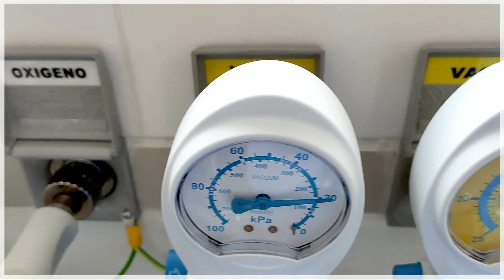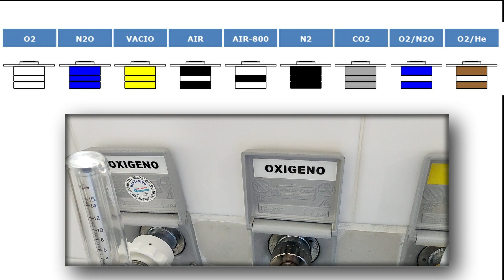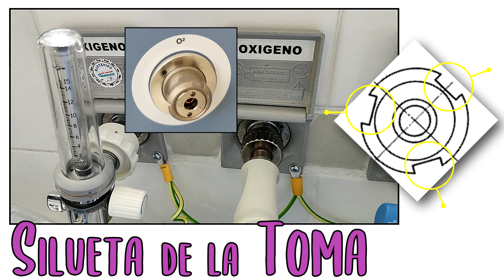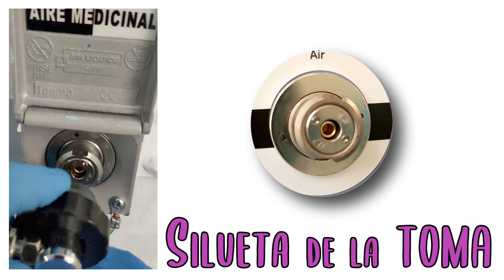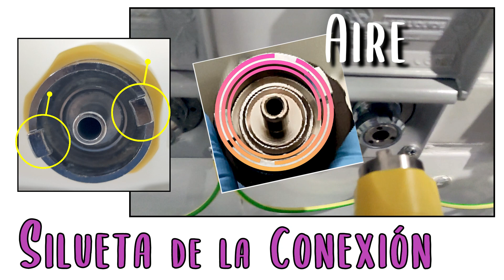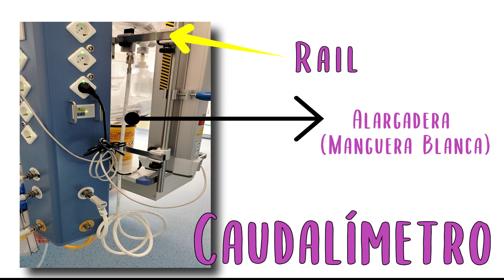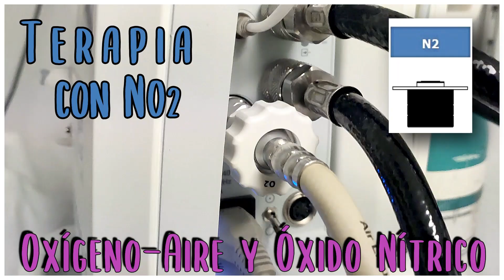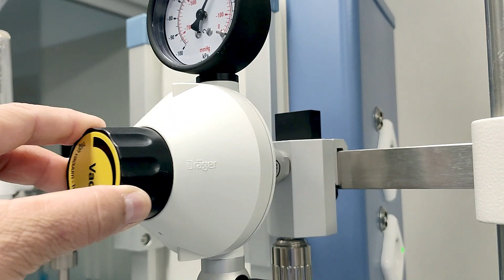TOMAS de Pared y CONEXIONES para Administración de Gases Medicinales en UCI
👉Se describe cómo identificar las tomas de pared, saber los diferentes tipos que existen y cuál es su utilidad.

👉Existen diferentes equipamientos ( Respiradores, caudalímetros, ECMO, etc., en uci que se conectan a tomas de oxigeno, aire, vacío, oxido nítrico, etc., en este video tutorial se explica a qué tomas se deben conectar cada aparataje de uci.

💢💢---SEGUIRME AQUÍ---💢💢